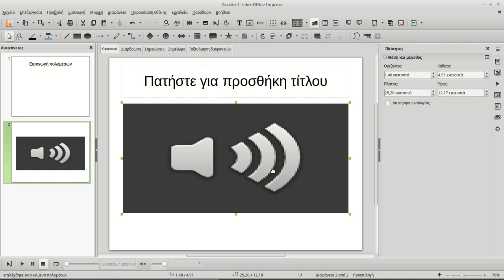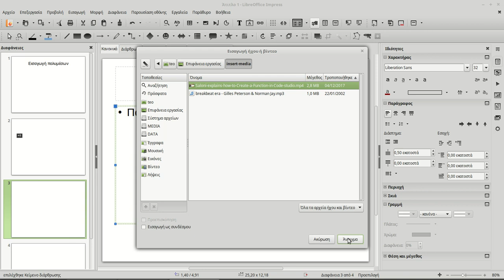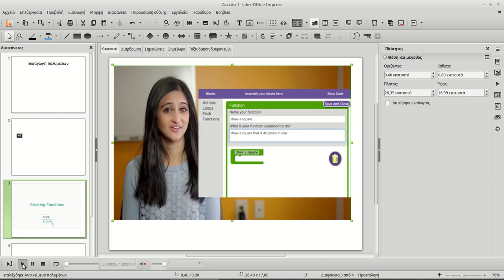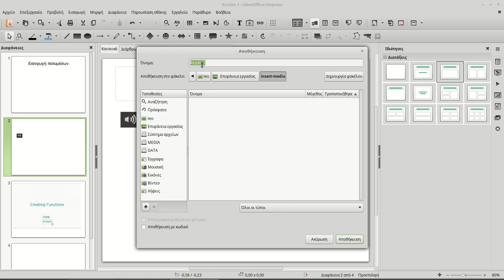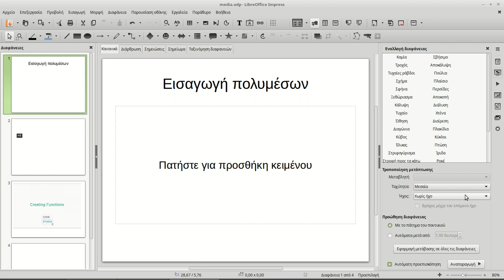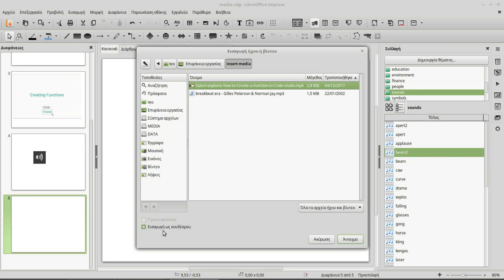LibreOffice Impress - Εισαγωγή πολυμέσων